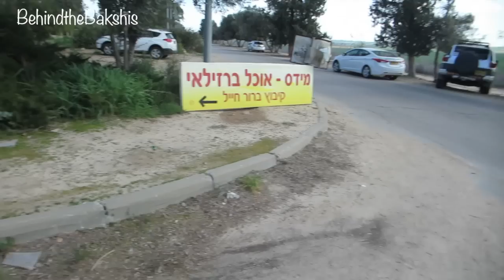BehindtheBakshis⎪חברים חצופים והדרום אדום!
לא לשכוח להירשם לערוץ!